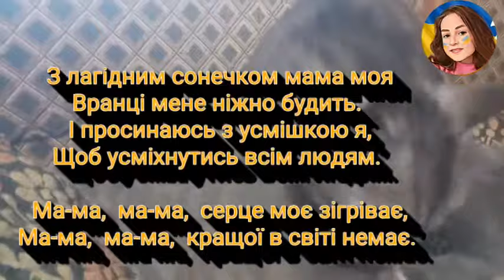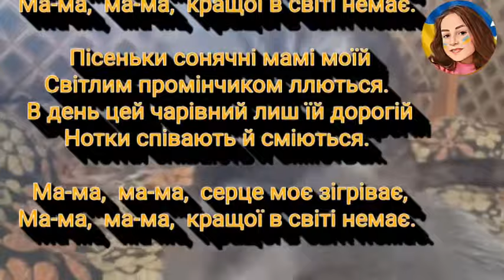МАМА, МАМА (НІНОЧКА КОЗІЙ)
МАМА, МАМА
муз. К. Костіна сл. А. Бабкіна
Переклад: АНДРІЙ КОЗІЙ

З лагідним сонечком мама моя
Вранці мене ніжно будить.
І просинаюсь з усмішкою я,
Щоб усміхнутись всім людям.

Ма-ма,  ма-ма,  серце моє зігріває,
Ма-ма,  ма-ма,  кращої в світі немає.

Пісеньки сонячні мамі моїй
Світлим промінчиком ллються.
В день цей чарівний лиш їй дорогій
Нотки співають й сміються.

Часом буває матуся моя
Стомлена й трішечки строга,
Слухатись маму завжди буду я,
Буду я їй допомога.